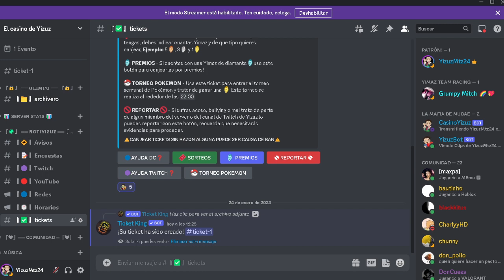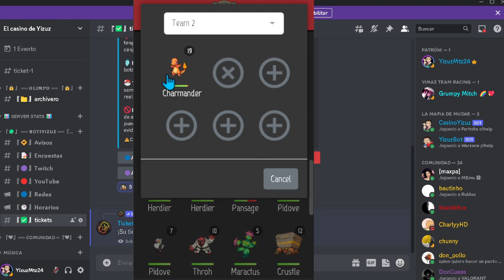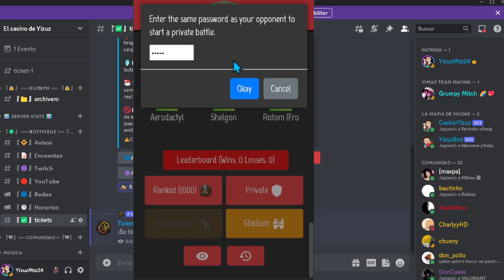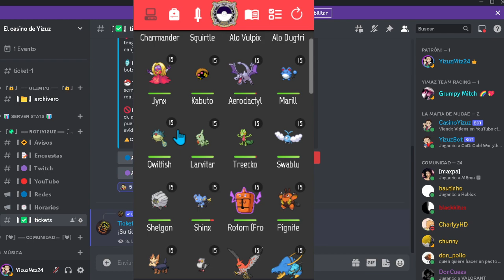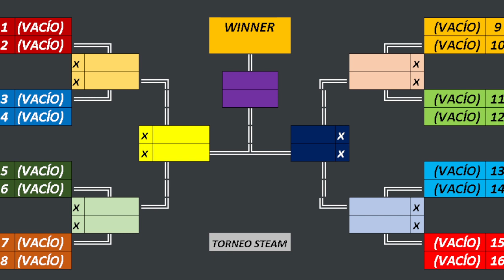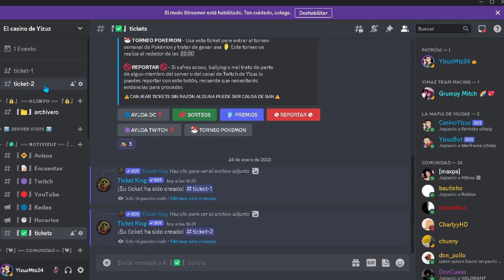Torneos Pokemon!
para sorteos de items, skins, recibir ayuda en juegos y pasar un buen rato en el chat con los mejores comando.

Código de creador en EPIC: YIZUZMTZ24

[REDES]